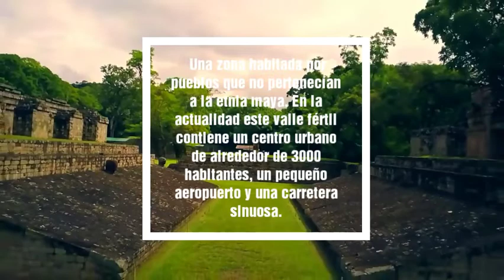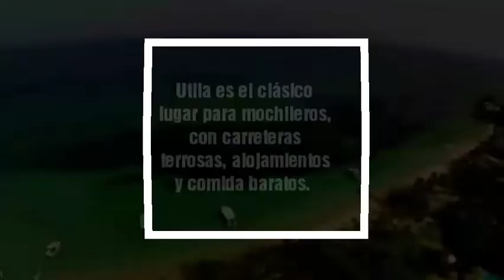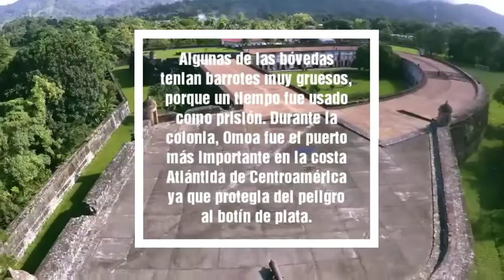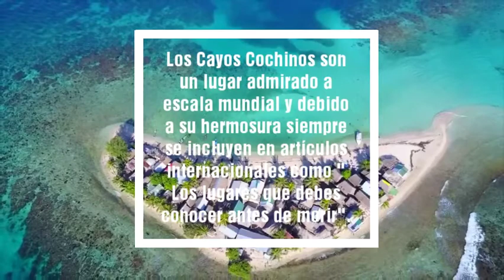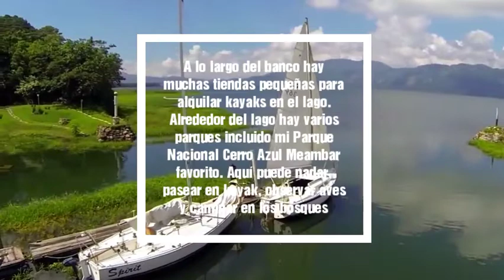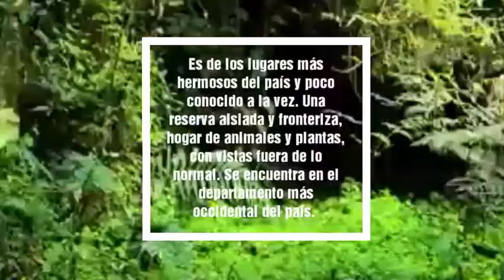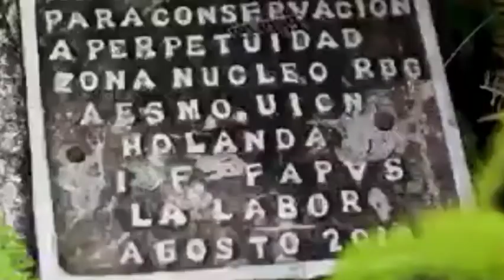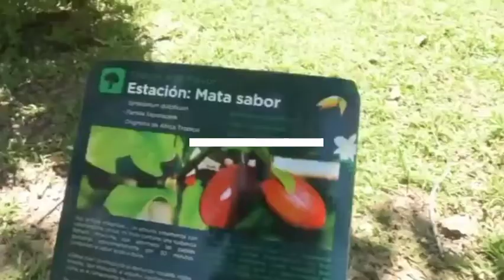Honduras la joya escondida en Centro América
Desde:
Copán Ruinas
Islas de la Bahía
Cayos Cochinos
Fortaleza de San Fernando de Omoa
Lago Yojoa
Reserva Biológica Güisayote
Jardín Botánico Lancetilla

Algunos de los mejores lugares del hermoso país Honduras